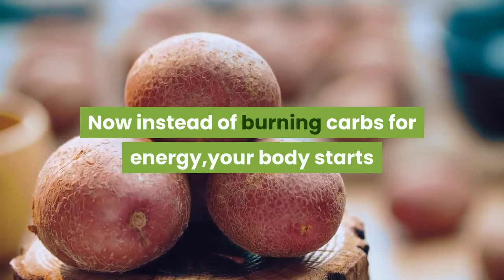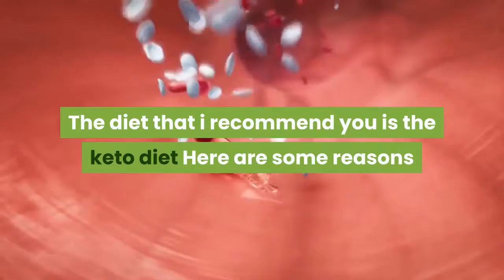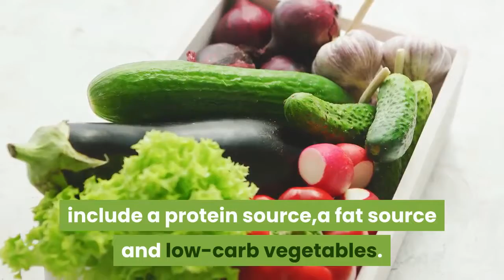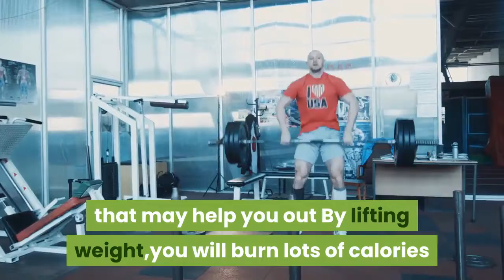How to lose weight with Keto Diet|Before and After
The materials and the information contained on Quick Natural Remedies channel are provided for general and educational purposes only and do not constitute any legal, medical or other professional advice on any subject matter. None of the information on our videos is a substitute for a diagnosis and treatment by your health professional. Always seek the advice of your physician or other qualified health providers prior to starting any new diet or treatment and with any questions you may have regarding a medical condition. If you have or suspect that you have a medical problem, promptly contact your healthcare provider.